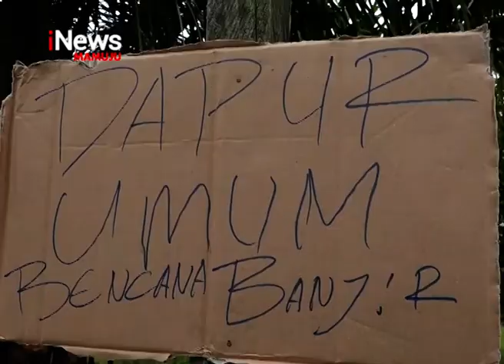Kondisi Pengungsian Banjir Pasangkayu | iNews Sulbar | 03-05-2019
Masih dari banjir pasangkayu, pemirsa, minim pasokan makanan, empat ratus warga korban banjir di dusun lone, desa lariang, kecamatan tikke raya, kamis siang terlibat saling dorong karena berebutan makanan di salah satu dapur umum yang didirikan pemerintah desa lariang.